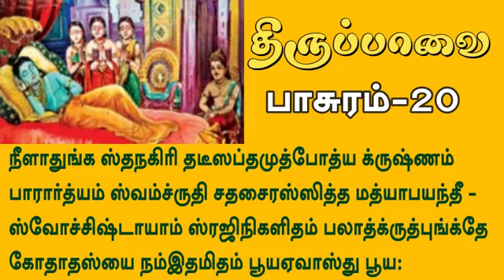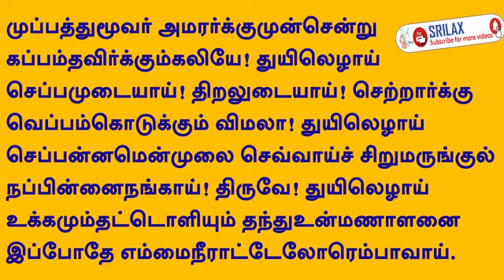MARGHAZHI SPL | திருப்பாவை 20 | முப்பத்து மூவர் அமரர்க்கு முன்சென்று | Smt Malini Bhashyam T Nagar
MARGHAZHI SPECIAL | திருப்பாவை | THIRUPPAVAI PAASURAM 20 | முப்பத்து மூவர் அமரர்க்கு முன்சென்று | Smt Malini Bhashyam T Nagar